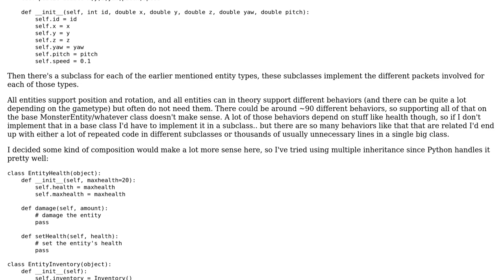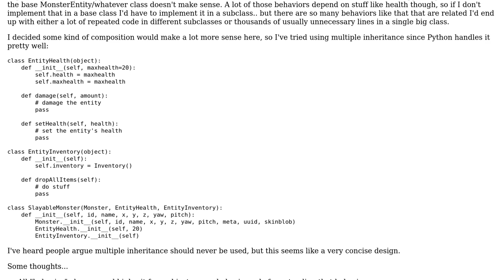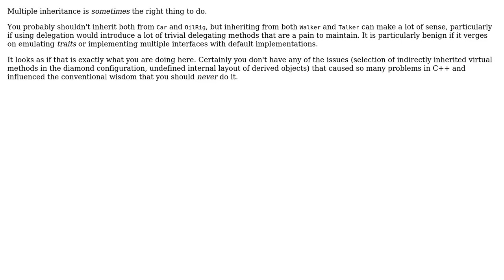Software Engineering: Is there a better pattern than multiple inheritance here? (2 Solutions!!)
Software Engineering: Is there a better pattern than multiple inheritance here?

With thanks & praise to God, and with thanks to the many people who have made this project possible! | Content (except music & images) licensed under CC BY-SA | Music | Images & others | With thanks to user Salis user Kilian Foth user Euphoric and the Stack Exchange Network Trademarks are property of their respective owners. You are responsible for your own actions.